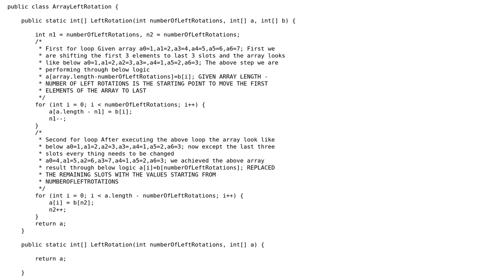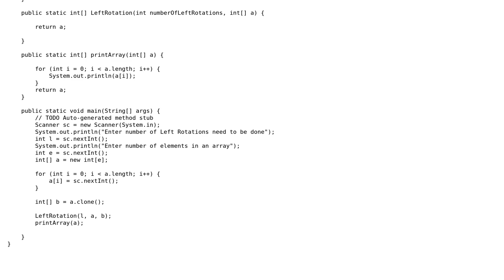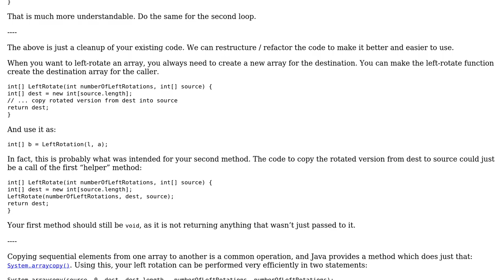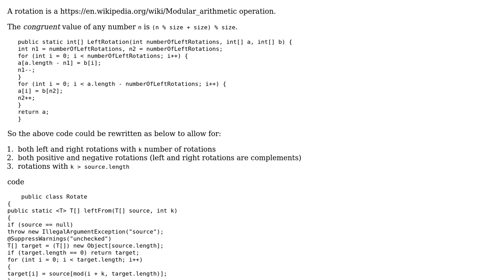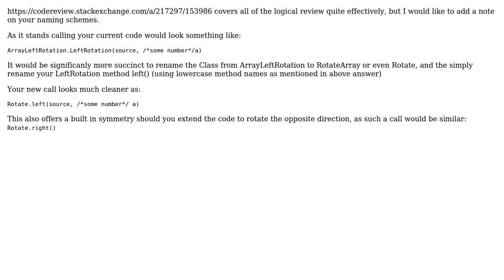Code Review: Rotate array to the left (3 Solutions!!)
Code Review: Rotate array to the left

With thanks & praise to God, and with thanks to the many people who have made this project possible! | Content (except music & images) licensed under CC BY-SA | Music | Images & others | With thanks to user Semicolon user dfhwze user DapperDan user AJNeufeld user 200_success and the Stack Exchange Network Trademarks are property of their respective owners. You are responsible for your own actions.